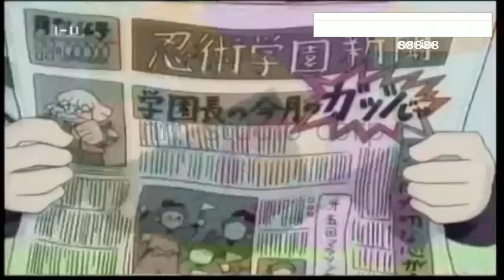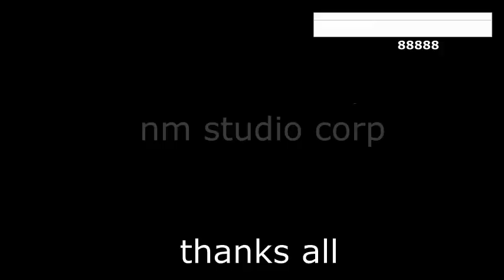NINJA BOY Kisah rambut yang lembut